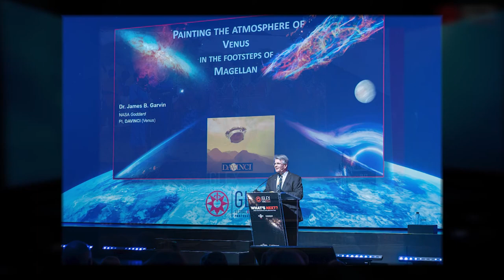President's Fireside Chat - August 2022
Dear Fellow Explorers:

We look forward to your joining Explorers Club President Richard Garriott de Cayeux for the latest PRESIDENT’S FIRESIDE CHAT, with the spotlight on  GLEX—The Global Exploration Summit—just concluded in Lisbon and the Azores.

Co-hosted by The Explorers Club, Expanding World, and the Portuguese Government, GLEX brought scores of our members and other guests from around the world together with 36 distinguished explorers and scientists as they took center stage with in-depth presentations on critical issues affecting land, sea and space.

The Summit was best described by one of its Explorers Club participants as “The Davos of Exploration.”

And be sure to stay with the FIRESIDE CHAT throughout, as Richard has a BREAKING NEWS announcement just before the conclusion.

And we do have this late entry—mark your calendars for the 2022 Lowell Thomas Awards weekend—now set for Boston and hosted by the New England Chapter from Sept 30 to October 2.

Enjoy the rest of your summer…and be safe as you embark on many long-delayed expeditions.

Most Cordially,

Bill Liss
Communications Chair
The Explorers Club